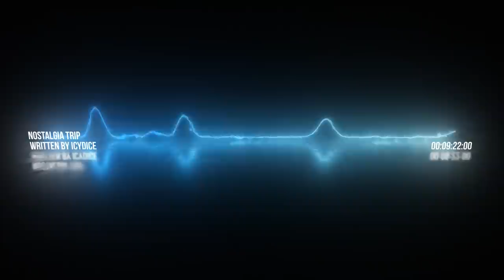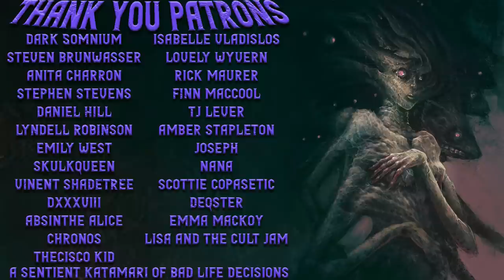"Nostalgia Trip" Immersive Creepypasta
This is a creepypasta written by Icydice

Other Narrators that joined me in this video!